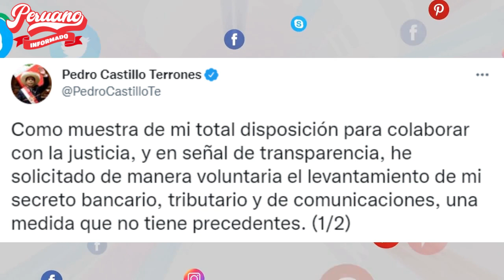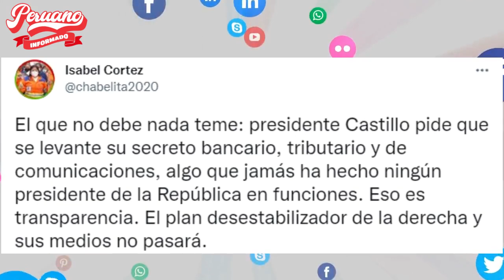ISABEL CORTEZ DEFIENDIÓ A CASTILLO TRAS PEDIR LEVANTAR SU SECRETO BANCARIO:"DEMUESTRA TRANSPARENCIA"